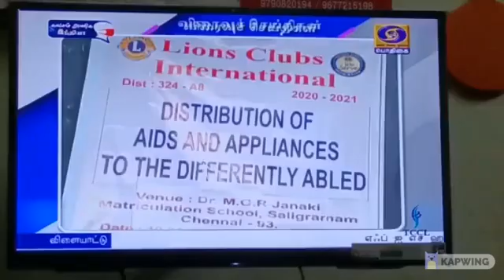Groceries distribution to Physically Challenged persons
We have distributed 200 bags of groceries to physically challenged persons at a programme held on 10/4/2021 at Janaki MGR School, Saligramam, Chennai.  The total cost of groceries is Rs.80,000/-.